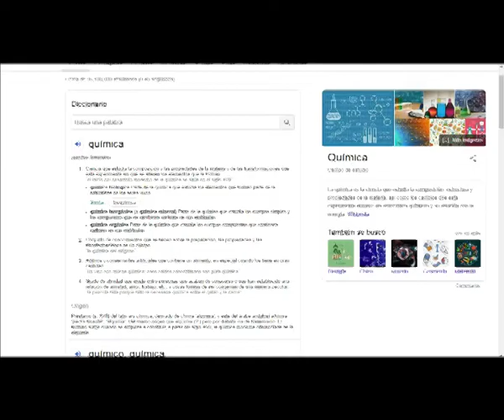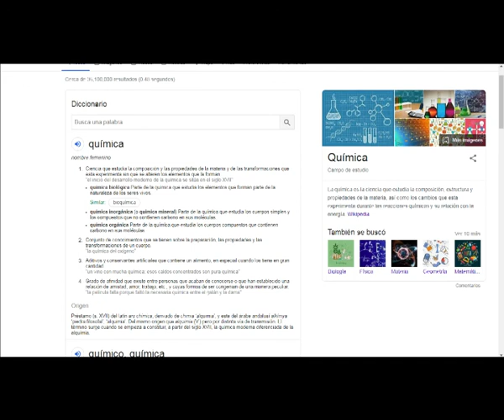Quimica .gif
ola winanoshis